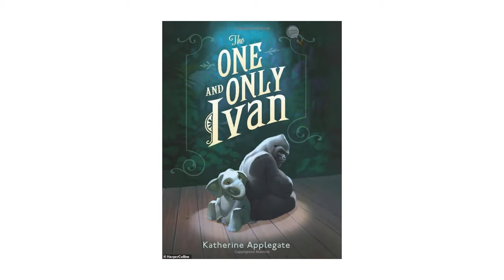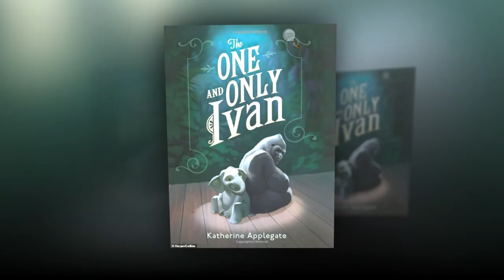Angelina Jolie attended CBS' Survivor reunion taping with her children and hosted an after party